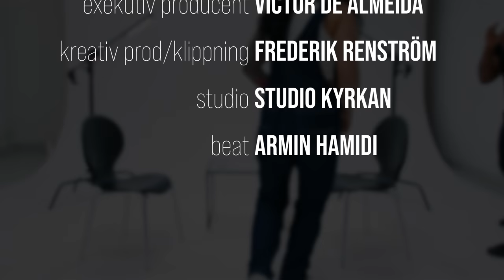HÖGER/VÄNSTER | Pannie Kianzad